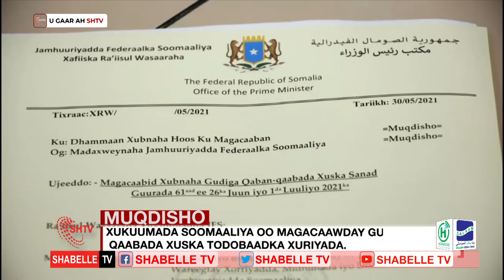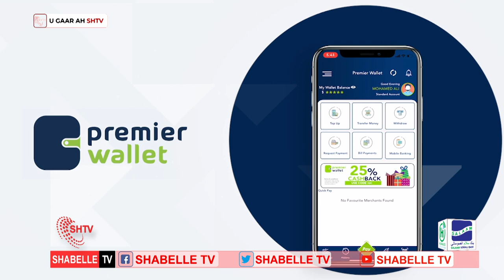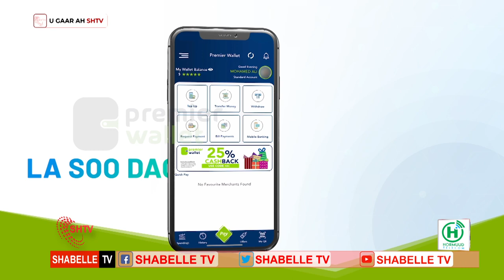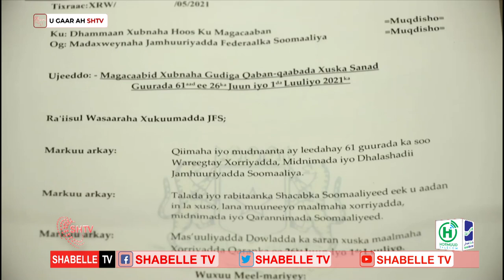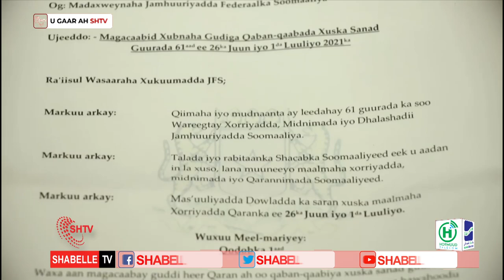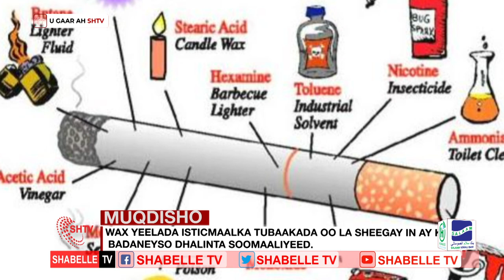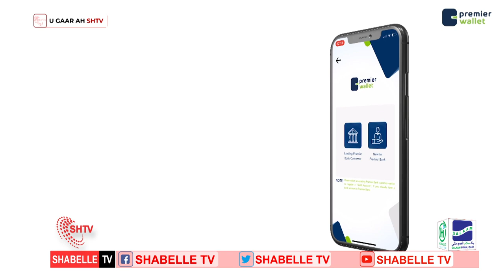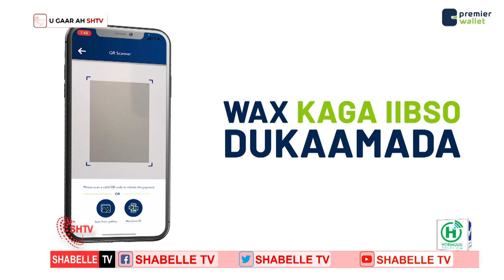WARKA HABEEN SHABELLE TV 31.05.2021